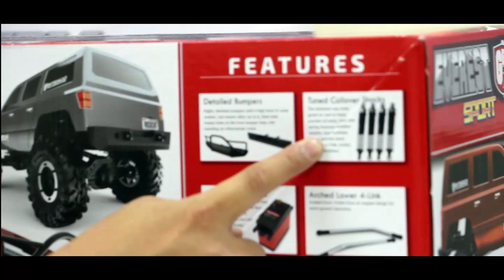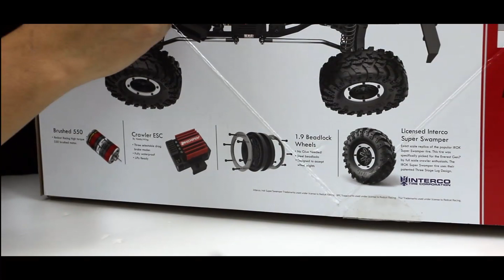Unboxing Redcat Everest Gen7 Sport (Part 1)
In this unboxing video, you get to see what is included in the box. The RTR truck comes complete with almost everything. All you need to get are 4x AA batteries for the transmitter and maybe a universal wall plug for the charger depending on which country you are living in. After unboxing this RTR Redcat Everest Sport and having a closer look at this rig, I find that the new Everest Gen7 is very good value for your money. The chassis has a lot of nice features; it includes a BPC 3mm thick steel chassis rails, metal high clearance lower link, 550 motor, waterproof ESC, beadlock wheels and licensed Interco Super Swamper tires. For an RTR kit you are getting some good stuff for your money (just $199 USD). Great rig for beginners as a starter kit or even more advanced drivers as a side rig. I know any kids (no matter what age ;) will have loads of fun with it.

Links:
Blog Youtube Channel Youku Channel Instagram Google+ Flipboard Weibo